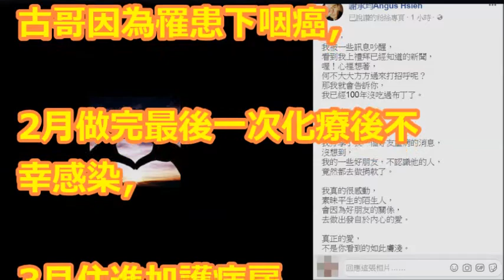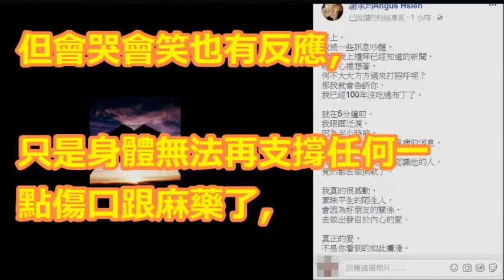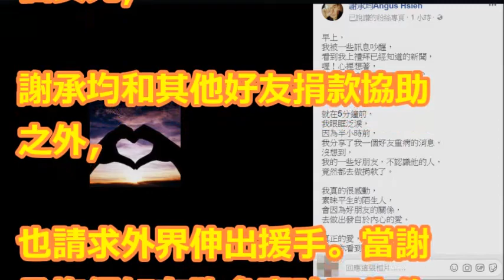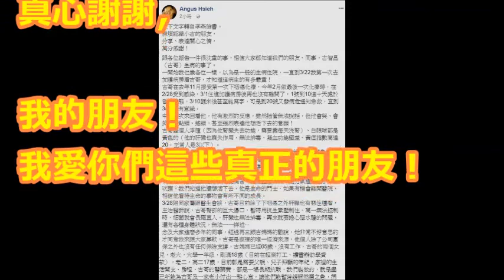謝承均回應約會猛男！PO「雙手比愛心照」 淚訴：真正的愛…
本土劇女星罹病切除...巢！35歲仍未婚的她「害怕不孕」，交往多年男友得知後.